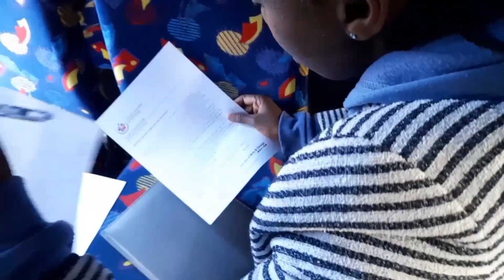TTC TRAININg vlog/ University life